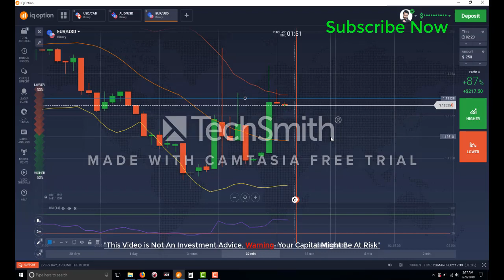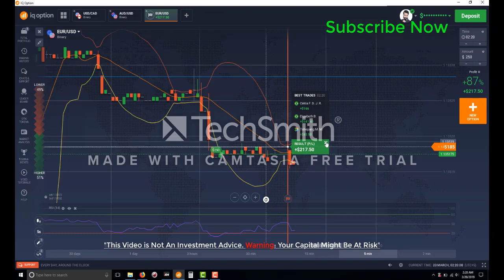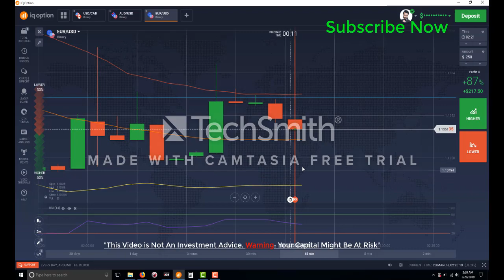Live Trade on my Real Iqoption Account ( Hindi/Urdu )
Live Trade on my Real Iqoption Account
For Account Registration

For Free Signals
Hell Active Group Daily 2-3 signals with 70% - 80% results

RISK WARNING: THIS VIDEO IS NOT AN INVESTMENT ADVICE . NOTE:YOUR CAPITAL MIGHT BE AT RISK. Hi friends.. I am back. Today I want to show you one more tutorial. I hope you like it and it will work for you. So, look the video carefully. In this video I suggest you some epic trade with high risk. So, if you are a new trader do not repeat it with real money. I am not going to use any money management, I will bet all the money I will win. I wanted to show you some great signals, but I think I have to test more. They really work, but depends how we set them. So, In the next videos I show you these signals. So, do not miss it. So, I can suggest to everyone to choose several methods and test them for a while. Than you will know which is the best one for you.